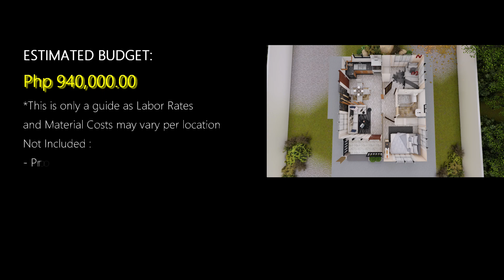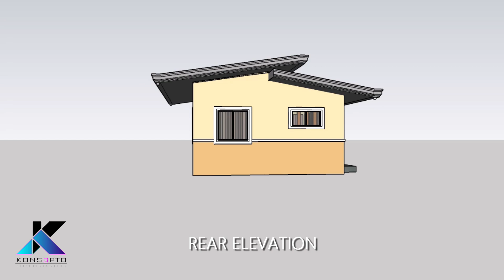47 SQM BUNGALOW HOUSE DESIGN | Konsepto Designs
Project Description: 47 sq.m, 2 bedroom bungalow

Designed by: Tellay

Floor Area: 47 sq.m
No. of bedroom and T&B: 2 bedroom, 1 T&B

ESTIMATED BUDGET:
Php 940,000.00
*This is only a guide as Labor Rates
and Material Costs may vary per location
Not Included :
- Property Lot, Professional Fees, Landscape
Fence and Gate, Swimming Pool, Groto, etc.